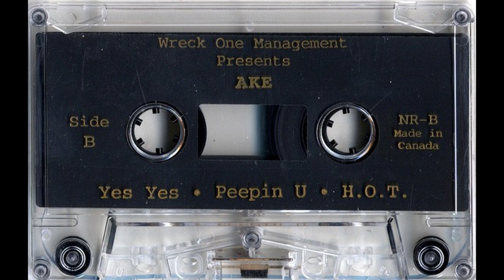Ake - Yes Yes